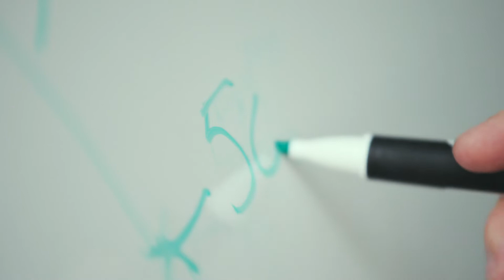Boerje, Medicines Cultivator – One Transplant for Life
For Boerje, quiet contemplation gives rise to the bold idea that good medicine could potentially be made even better. He imagines a world where transplanted organs last a lifetime and describes what this vision might mean for people on organ transplant waiting lists. At Novartis, we aim to extend the life of transplanted organs. This video is part of a series that provides human perspectives on why this goal means so much to us. A patient shares his life experience and his hopes for the future. A scientist describes the challenge of discovering new drugs and the persistence involved in bringing them out of the lab and into the clinic where they could potentially help patients. A doctor who is now a drug developer explains why extending the life of transplanted organs matters to the many people worldwide waiting for new kidneys.